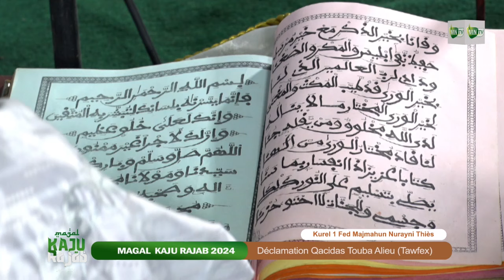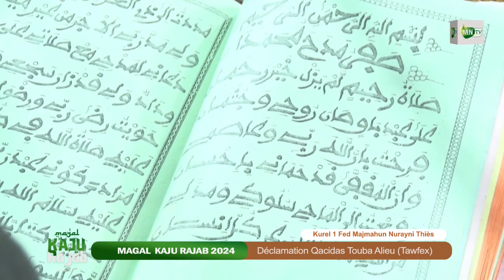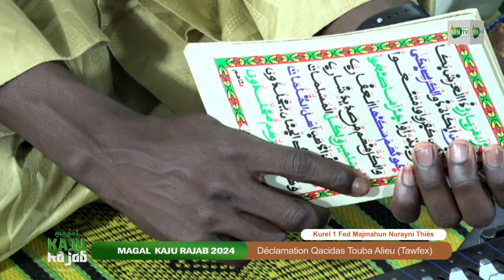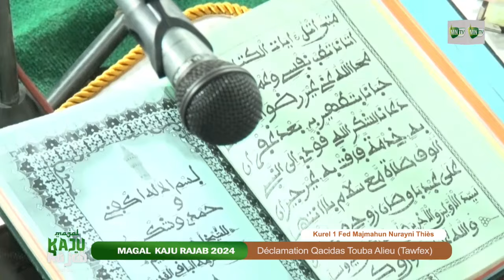Prestation Kourel 2 Tazawoudou Choubane_ Magal Kazou Rajab Touba Alieu 2024